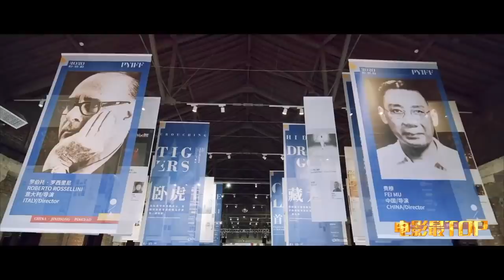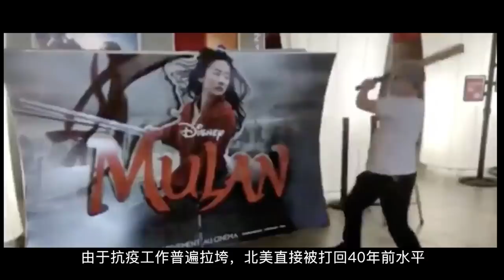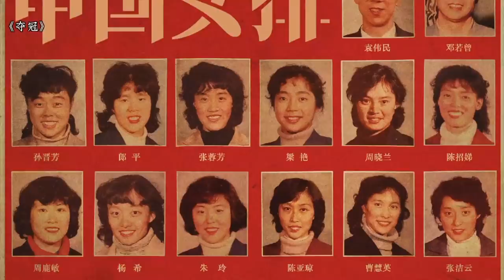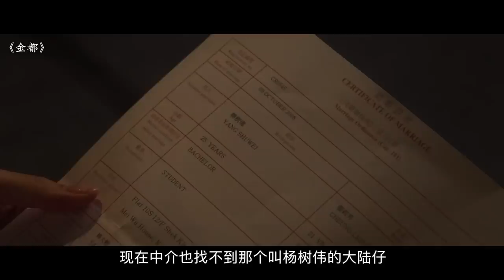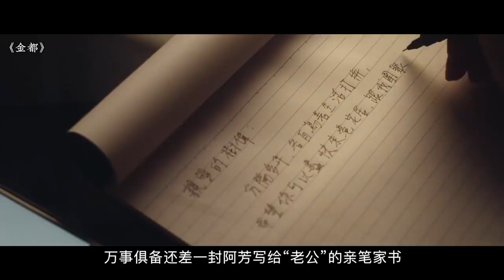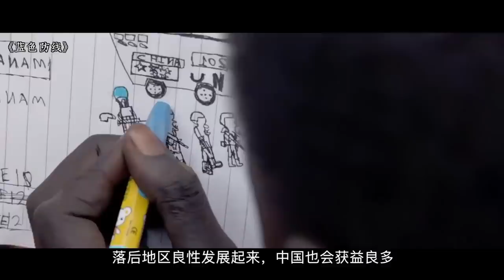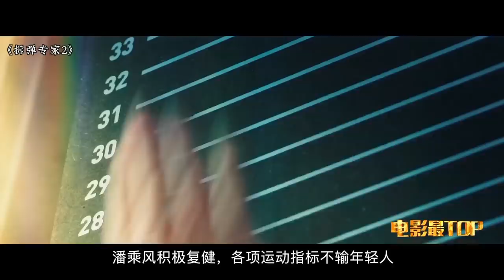电影最TOP 164： 2020年度十大国产佳片盘点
本期我就选出2020年的自然年中，我认为品质最好的十部国产片来聊一聊。